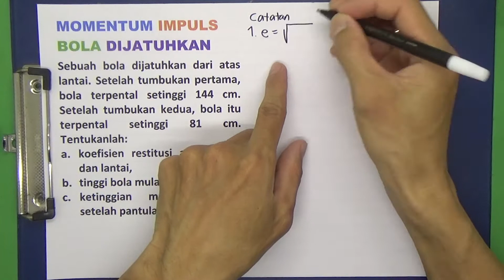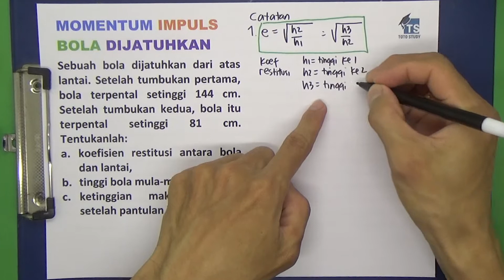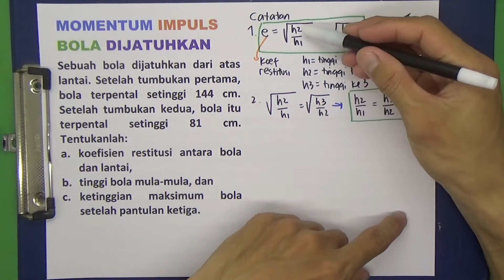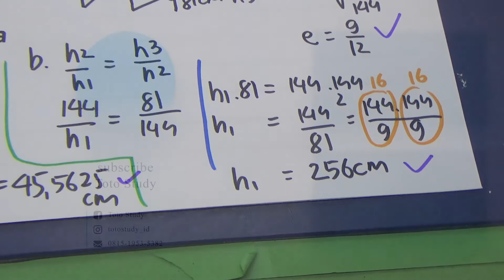Momentum Impuls Bola Dijatuhkan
Sebuah bola dijatuhkan dari atas lantai. Setelah tumbukan pertama, bola terpental setinggi 144 cm. Setelah tumbukan kedua, bola itu terpental setinggi 81 cm. Tentukanlah:
a.  koefisien restitusi antara bola dan lantai,
b.  tinggi bola mula-mula, dan
c. ketinggian maksimum bola setelah pantulan ketiga.

Softwares :
Adobe Premiere Pro
Adobe Photoshop